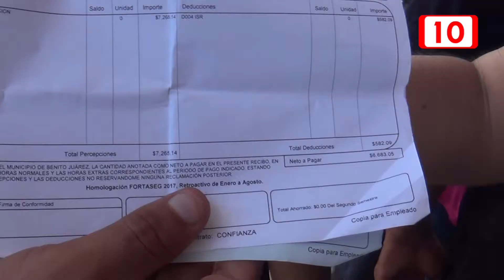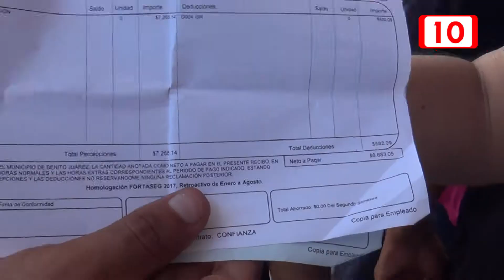Evaluaciones de control y confianza a policías costará 450 mil pesos